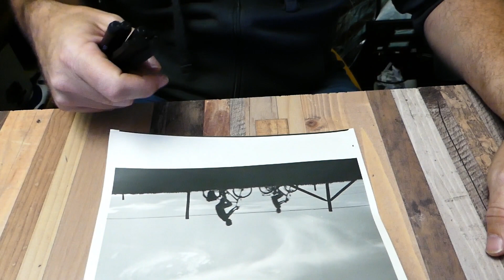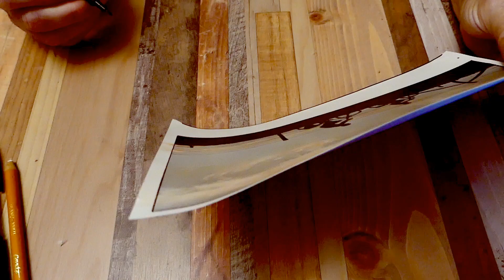les filtres en argentique, le clic ne termine pas la photographie, dessinphoto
Aujourd'hui je vous plonge dans mon univers de couleurs afin de vous montrez ma démarche pour la recolérisation d'un photographie noir et blanc sur papier ILFORD FB
Cette technique existe depuis très longtemps et vous pouvez retrouvé dans des collections, des brocantes ou autres des images colorisées

Cambo SC 4x5
Papier ILFORD FB
DURST 138S
Chimie BELLINI
Image Guillaume M